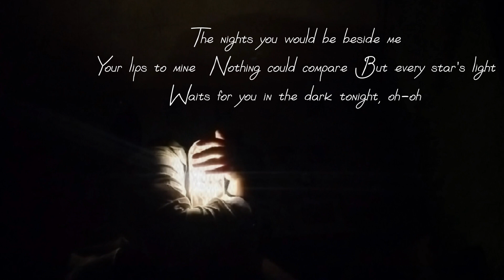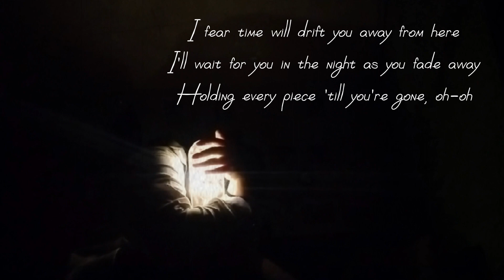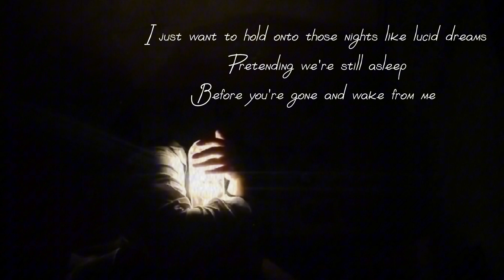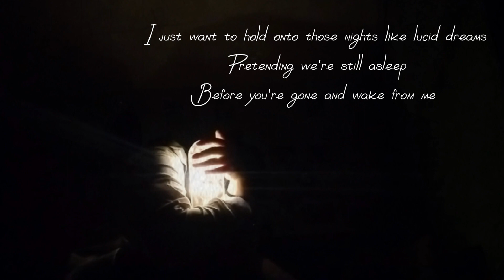ก่อนที่เธอจะลืมฝัน Lucid - Jeff Satur (Alexamarie cover)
It's been a long time since I've uploaded a song cover so here it goes. This song is called "Lucid" by Jeff Satur @JeffSaturSATS and he makes really great song's, I love the melody and tone, it's very vibrant and calm so yeah I gave it a try hehe I've been editing and recording this for days so I hope you will enjoy it.

January 30,2024 official released

Verse of The Day:
Colossians 3:15
Let the peace of Christ rule in your hearts, since as members of one body you were called to peace. And be thankful.